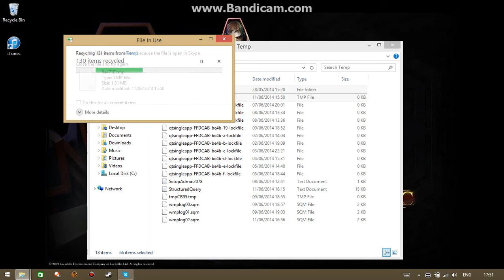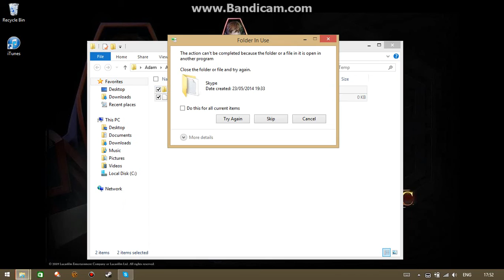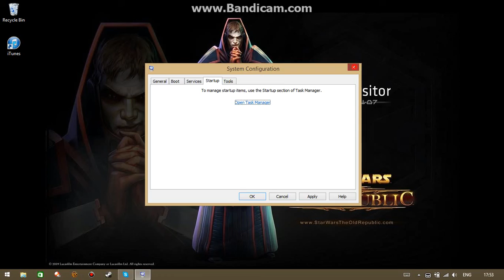How To Speed Up You're Computer A Little Bit!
Steam: Adamj9999

PSN: BLACKNAT1ON_RAGE